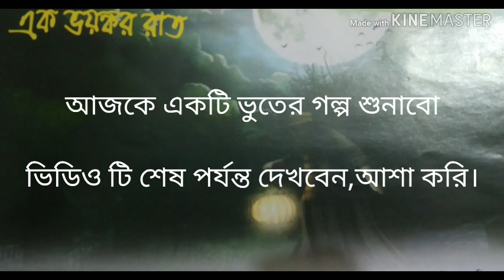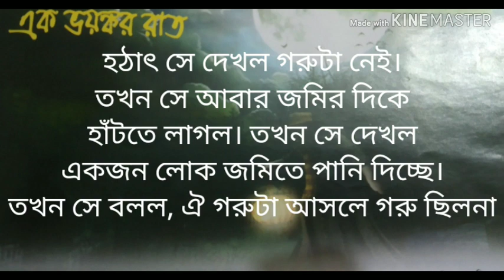ভুতের গল্প ( ghost story) গল্প নাম্বার:১(গল্পটির নাম- এক ভয়ংকর রাত)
Story writer : তাছমিনা আব্বাস মুন্নি